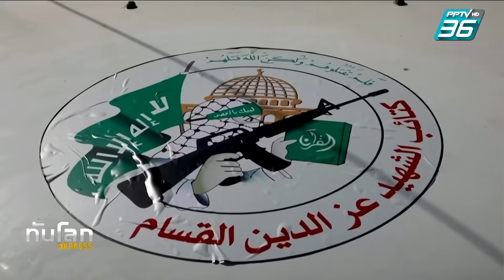อิสราเอลไม่หวั่น เจอศึก 2 ด้าน “ฮามาส-ฮิซบอลเลาะห์” | ทันโลก Express | 18 ต.ค. 66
กองทัพอิสราเอลยืนยันความพร้อมรับมือการทำศึก 2 ด้าน ทั้งทางทิศใต้ที่ปฏิบัติการกวาดล้างกลุ่มฮามาสในฉนวนกาซายังคงดำเนินต่อไป และทางทิศเหนือด้านชายแดนเลบานอน ที่สถานการณ์มีความตึงเครียดเพิ่มขึ้นเช่นกัน เนื่องจากการโจมตีข้ามพรมแดนของกลุ่มฮิซบอลเลาะห์